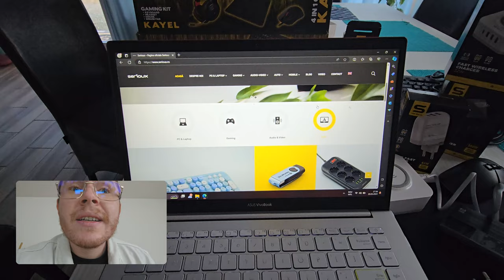Review - Kit Gaming Serioux Kayel 4 In 1, Tastatura, Mouse, Casti, Mousepad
Descoperă Universul Gaming și Soluțiile de Încărcare Inovatoare cu Serioux!

Salutare, entuziaști ai tehnologiei și ai gaming-ului! Astăzi, vă aducem în prim-plan o gamă selectă de produse de la Serioux, concepute pentru a vă îmbunătăți experiența în jocuri și pentru a vă oferi soluții de încărcare de ultimă generație.

Pentru Gamerii Înflăcărați:

Kit Gaming Serioux Kayel 4 în 1 - Tastatură, mouse, căști și mousepad, toate concepute pentru a vă oferi avantajul competitiv de care aveți nevoie. Detalii complete aici

Mousepad Gaming Serioux Eniro Large - Suprafața extinsă și textura optimizată pentru control și precizie. Aflați mai multe aici

🍞Codul de afiliere pentru campania Da pe goarna si iesi pe plus este UFDXGXG1. Cei care folosesc voucherul primesc un discount de 1% iar ție iți oferim inca 2% din valoarea cumparaturilor facute de ei in vouchere cadou PC Garage. Simplu!

Videoclipul nu include promovare plătită.